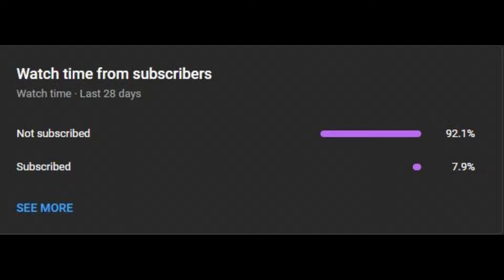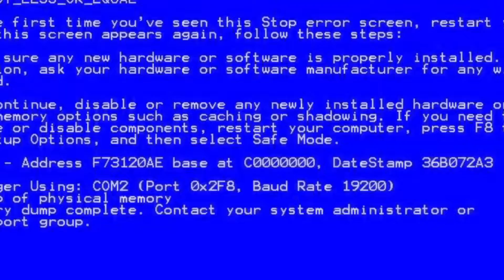GPO But it PAINFUL 👽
my tik tok go and follow :P)